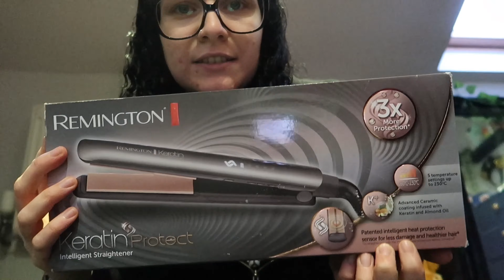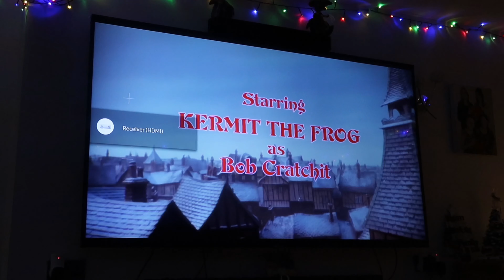VLOGMAS 2023: DAY TWENTY | Cocktail Night and Games 🎄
Light the lamp, not the rat, light the lamp, not the rat!

All 'Reba' music used in this video is written and made by Reba (Reba Louise Craven) and is not for redistribution without explicit permission.